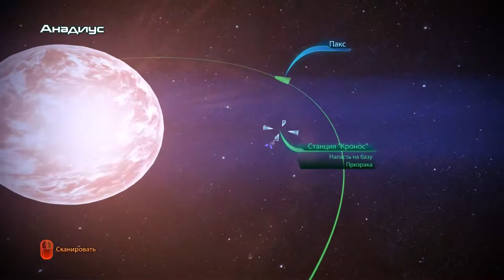Mass Effect 3 ► Штаб цербера ► №40